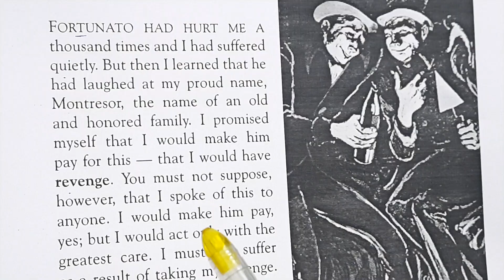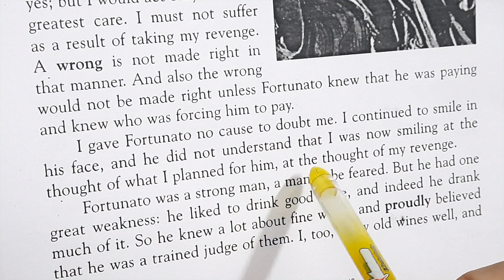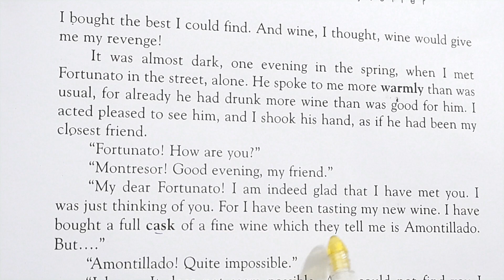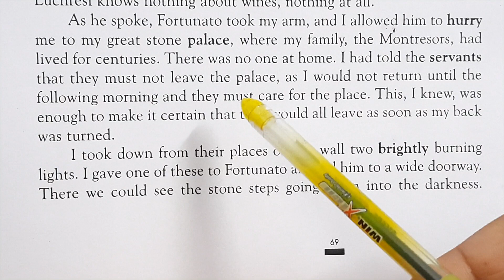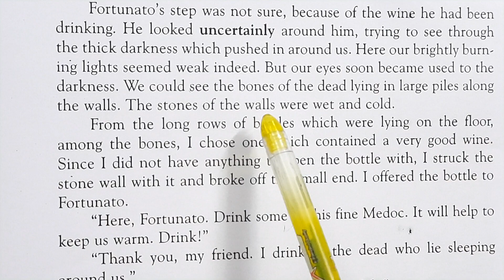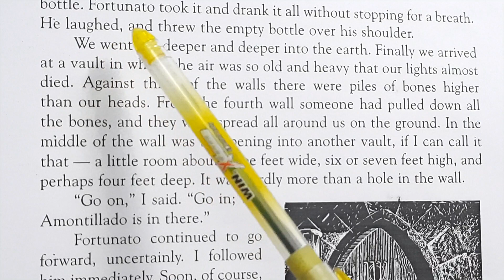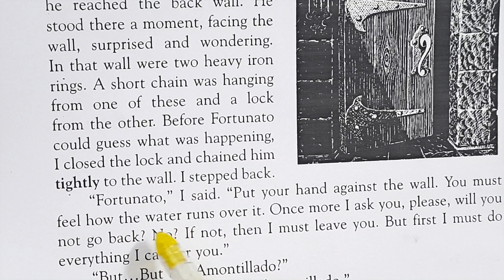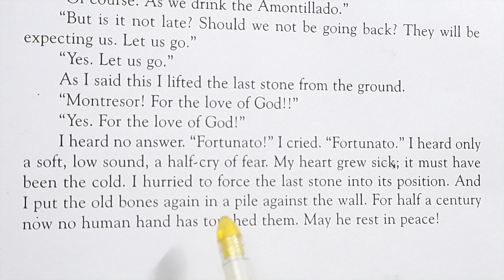Edgar Allan Poe's 'The Cask of Amontillado' full explanation in Hindi and important questions